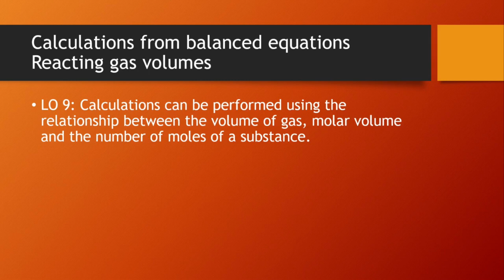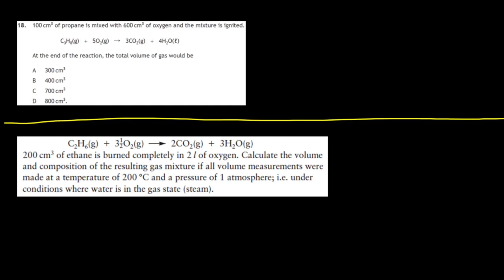Reacting Gases And Gas Volumes - Lesson 7 Unit 3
Higher Chemistry CFE - Unit 3 Chemistry in Society